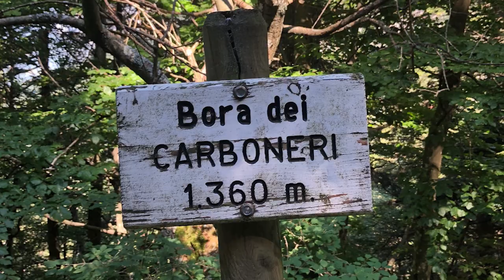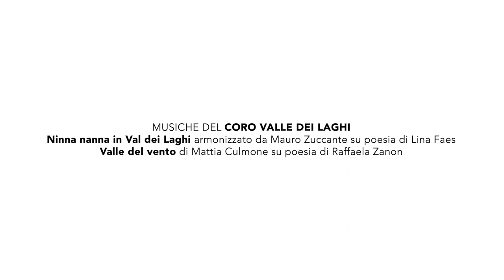Itinerari naturalistici in Val dei Laghi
Con questo video Ecomuseo, con la collaborazione del Coro Valle dei Laghi e della naturalista Federica Bressan, offre una visione di ciò che la natura regala in Valle dei Laghi, grazie alla grande varietà climatica che la caratterizza.
È uno dei sei video del progetto "Ciak si gira in Valle dei Laghi" finanziato dal Primo bando CARITRO per il volontariato culturale 2021 e dalla Comunità di Valle.